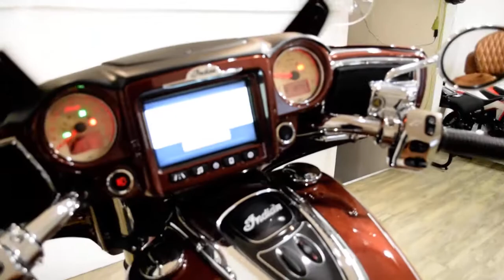2019 Indian Chieftain Classic | Used motorcycle for sale at Monster Powersports, Wauconda, IL